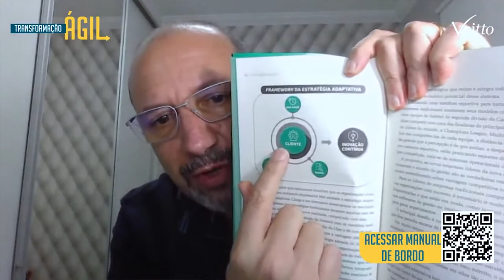O novo modelo de gestão em uma sociedade em transformação - Sandro Magaldi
Mês do Consumidor: ofertas exclusivas com descontos de até 80%, além de bônus exclusivos, saiba mais Aproveite o Mês do Consumidor aproveitando ofertas exclusivas com descontos de até 80% além de bônus exclusivos, saiba mais Aproveite o Carnavoitto e inscreva-se em 6 cursos gratuitos com certificado, saiba mais